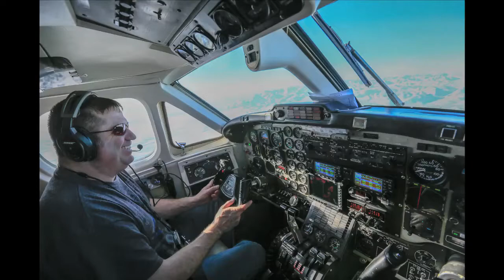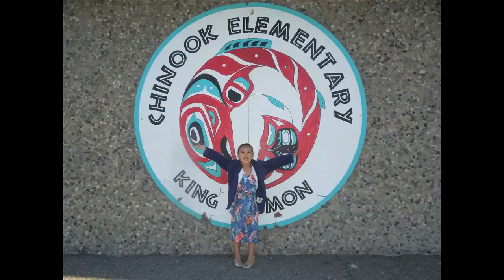Christmas in Alaska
Christmas tree decoration and year in review!

I make no claim to the music in here youtube. I bow my head down for you to slice off. thanks!